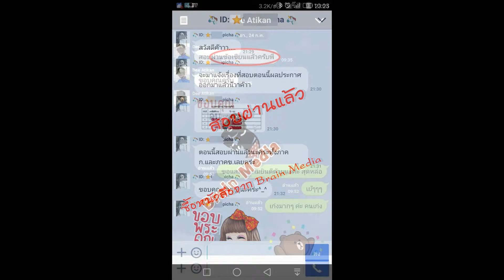Loadแนวข้อสอบ นักวิชาการช่างศิลป์ โรงพยาบาลชลประทาน มหาวิทยาลัยศรีนครินทรวิโรฒ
- ความรู้เกี่ยวกับโรงพยาบาลชลประทาน มหาวิทยาลัยศรีนครินทรวิโรฒ
- ความรู้เกี่ยวกับการออกแบบสื่อนิทรรศการ
- ความรู้เกี่ยวกับการออกแบบผลิตภัณฑ์
- ความรู้เกี่ยวกับการวาดรูปเหมือน (วาดเส้น)
- ความรู้เกี่ยวกับการปั้นแบบนูนต่ำ